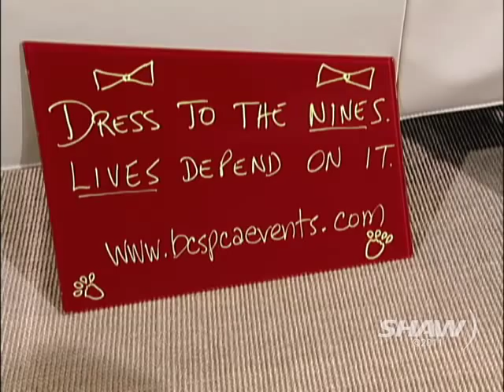Julia Benson on UR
Julia Benson appears on Shaw TV Vancouver's Urban Rush with hosts Fiona Forbes and Michael Eckford.